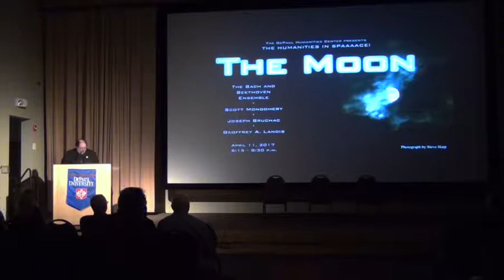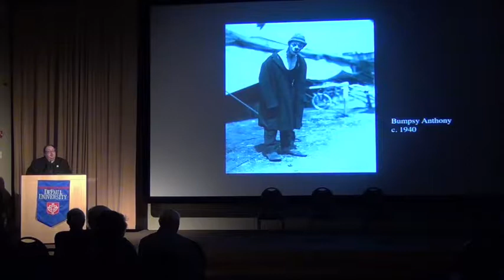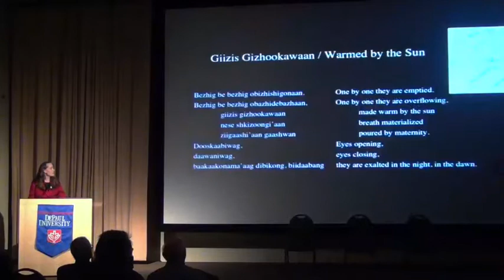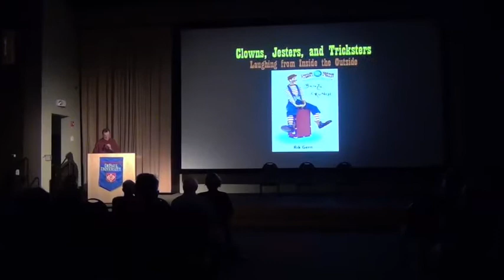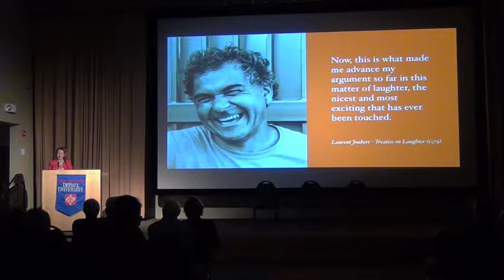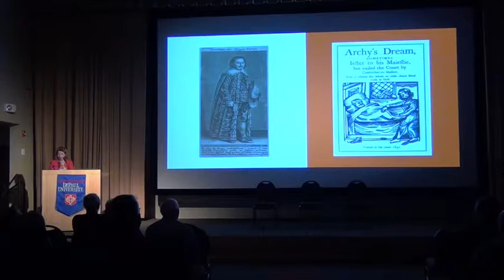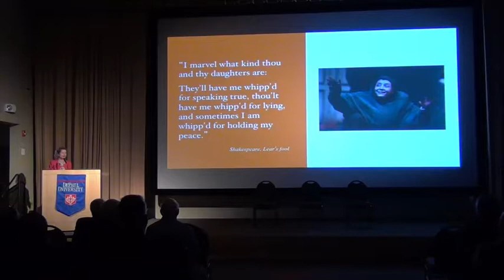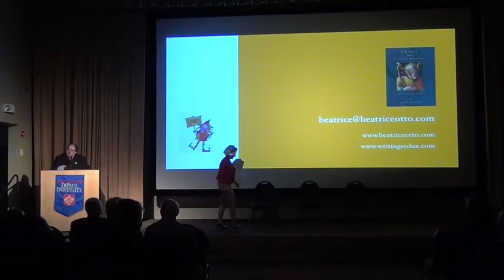"Clowns, Jesters, and Tricksters: Laughing from Inside the Outside”— The DePaul Humanities Center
The DePaul Humanities Center presented “Clowns, Jesters, and Tricksters: Laughing from Inside the Outside” as part of its 2016-17 series, “Transformations” on May 8, 2017 at DePaul University, Student Center, 2250 N Sheffield Ave, Chicago, IL.   Filmed by Evan Edwards.

The Enlightenment would have us believe that tragedy founds the human experience.  Yet comedy is potentially liberating.  One type of comedy—the comedy that laughs at the dominant power structures from a position that challenges what it means to be outside versus inside those structures—is especially telling.  From a performance and talk by a professional clown, to an investigation of the role of tricksters in Anishinaabe narratives, to an analysis of the precarious role of the court jester by the world’s leading expert on the topic, the DHC looked at what it means to laugh from the outside only to find the inside/outside dichotomy hilariously and shockingly deconstructed in that laughter.

Featuring:

•  Rik “Bonzo Crunch” Gern, former Ringling Bros. Circus clown
•  Margaret Noodin, Associate Professor of English and American Indian Studies, University of Wisconsin-Milwaukee
•  Beatrice Otto, author of Fools Are Everywhere: The Court Jester Around the World

Introduction, H. Peter Steeves
00:00

Bonzo Crunch
22:06

Margaret Noodin
30:20

Rik Gern
45:10

Beatrice Otto
59:26

Q&A
1:48:21

H. Peter Steeves